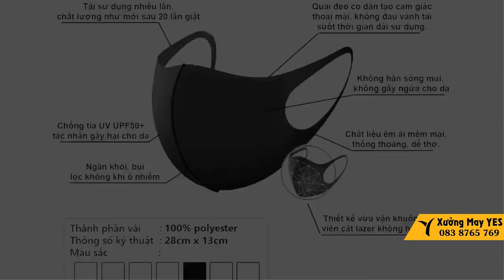Công ty may khẩu trang vải poly kháng khuẩn - Thể Thao YES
Khẩu trang là thứ không thể thiếu đối với sức khỏe chúng ta. Chiếc khẩu trang vải poly sẽ là người bạn đồng hành giúp bạn có được sức khỏe tốt. Hãy đặt may ngay những chiếc khẩu trang cho bạn, cho người thân, cho doanh nghiệp của bạn. Chúng tôi sẽ đem tới bạn những chiếc khẩu trang chất lượng và giá rẻ.

Masks are indispensable to our health. The poly cloth mask will be a companion to help you in good health. Order sewing masks for you, your loved ones, and your business. We will bring you quality and cheap masks.

マスクは私たちの健康に不可欠です。 ポリクロスマスクはあなたの健康を助けるための仲間になります。 あなた、あなたの愛する人、そしてあなたのビジネスのためにソーイングマスクを注文してください。 高品質で安価なマスクをお届けします。

UY TÍN - CHẤT LƯỢNG - GIÁ RẺ

+ Bảo hành sản phẩm : 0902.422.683 ( Mr . San )